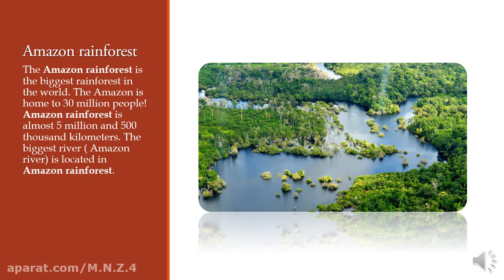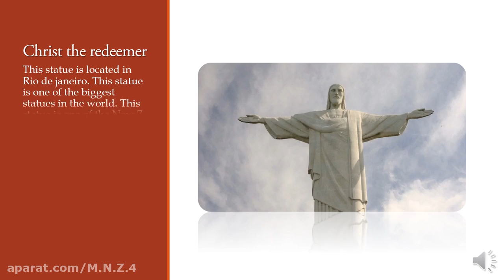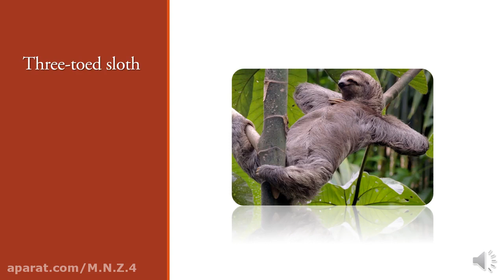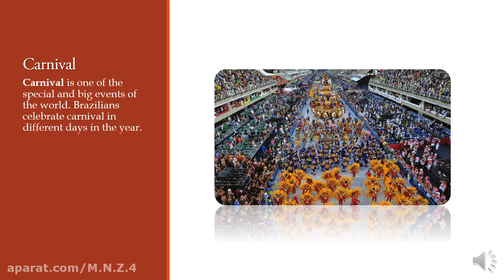English presentation of Brazil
This is a presentation made in A-M English presentation studio and it has got newest and best information in the world. We hope you enjoy this video.